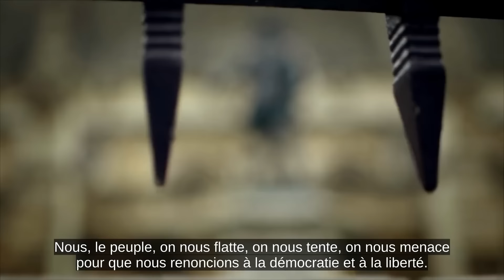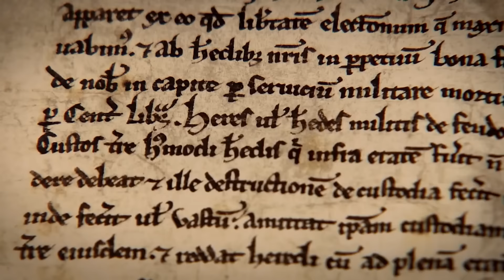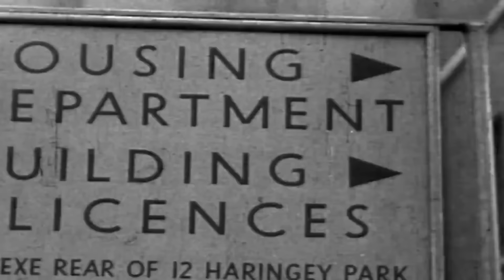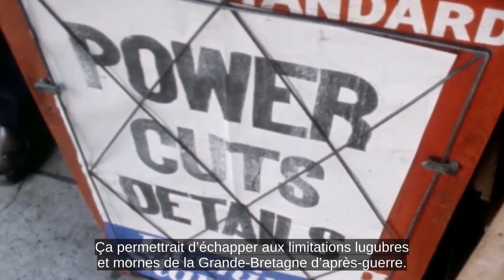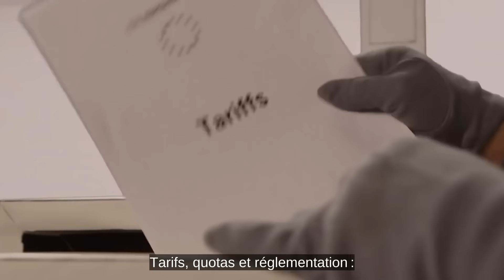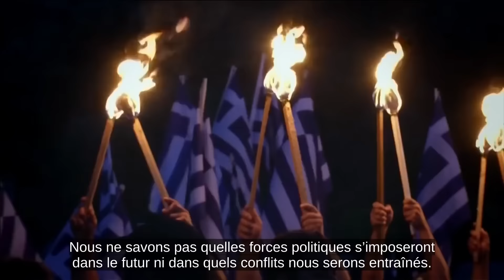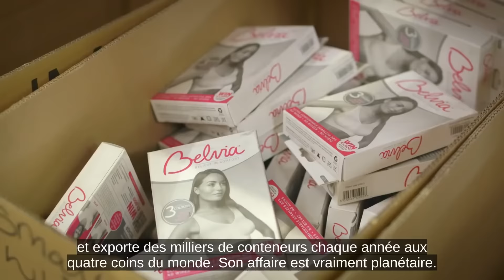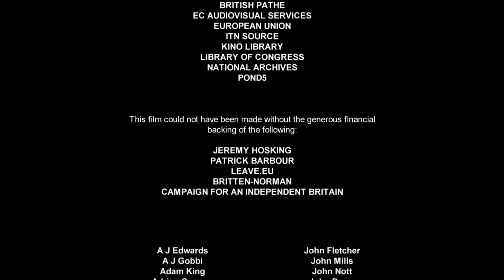Brexit 2016, la révolte des peuples sur la tyrannie-mondialiste !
Avec un parlement européen, sans pouvoirs de l'initiative, ni la proposition, ni l'abrogation des lois, seul la commission européenne composée de commissaires-non-élus, aucuns moyens démocratiques ne peuvent modifier une loi européenne, une DICTATURE par l'ennui !

BREXIT LE FILM est un film-documentaire pour inviter le plus grand nombre à voter en faveur de la SORTIE de la Grande-Bretagne de l'UE lors du référendum du 23 juin 2016.

BREXIT THE MOVIE is a feature-length documentary film to inspire as many people as possible to vote to LEAVE the EU in the June 23rd referendum.

Catégorie
People et blogs
Licence